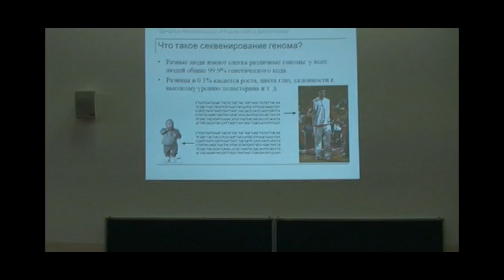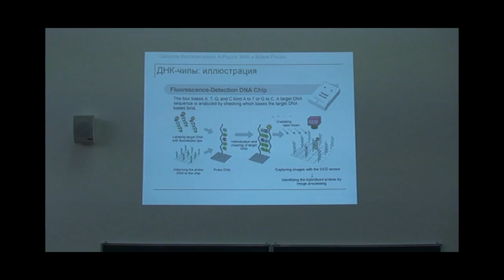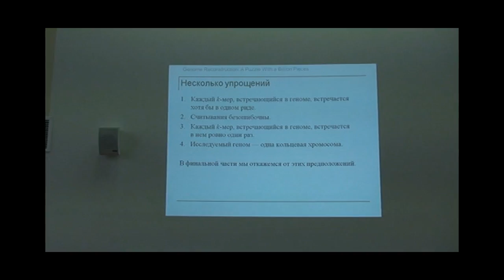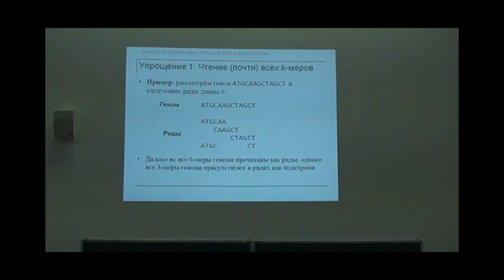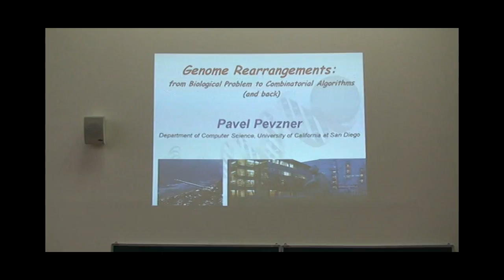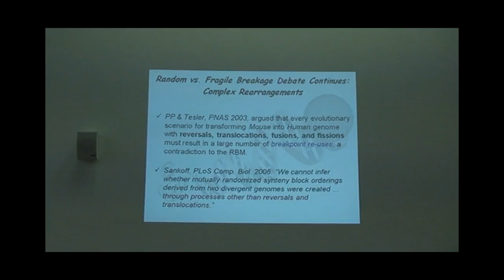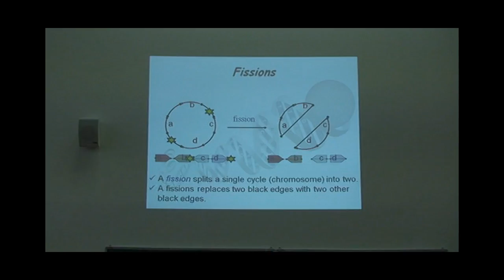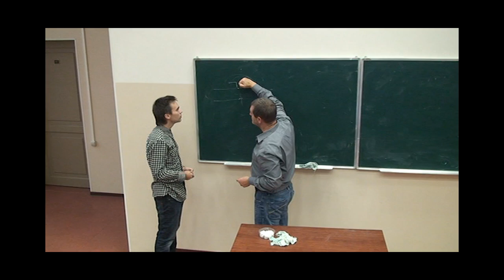Lecture - Pavel Pevzner